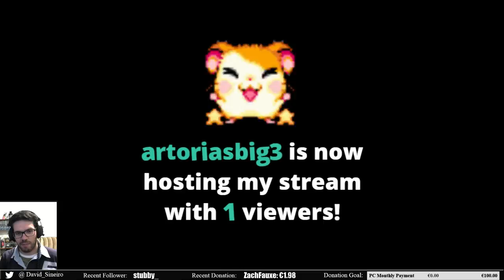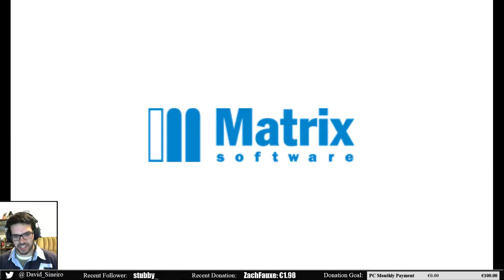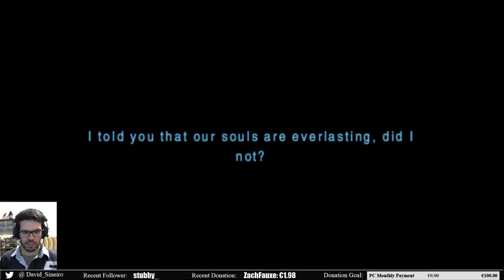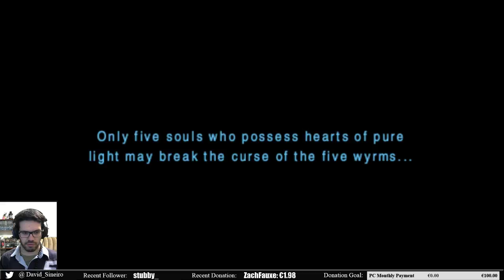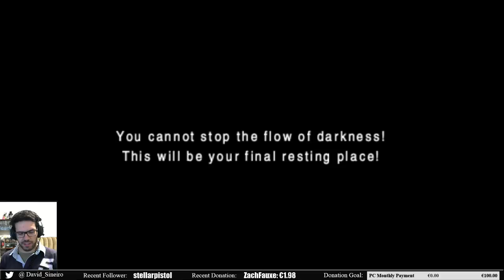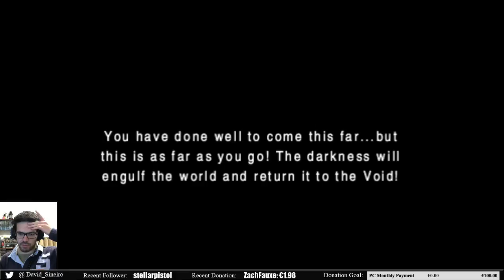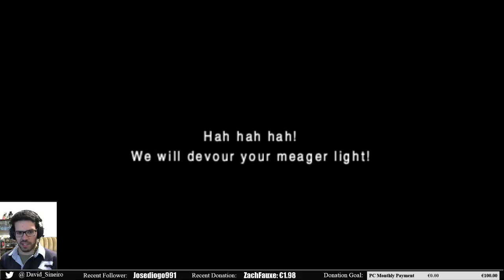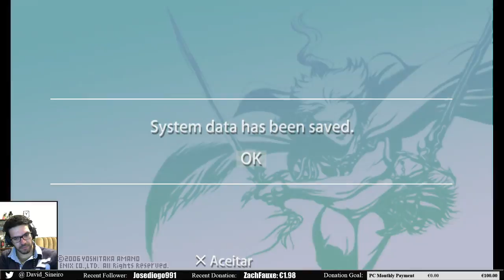Final Fantasy III: 3D Remake [5] - END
Final Fantasy III: 3D Remake - Part 5 END -- Watch live